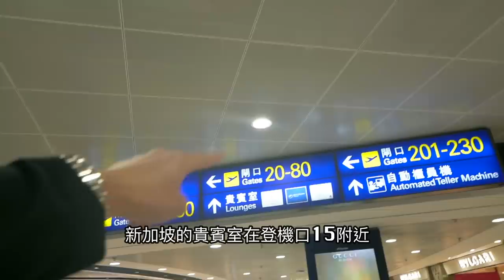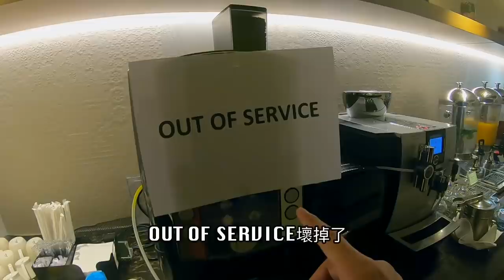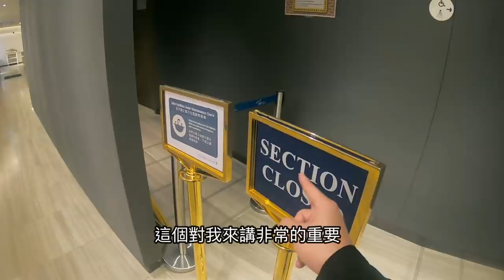香港人很冷漠？我的看法是｜新加坡航空香港貴賓室ft.彼得爸【I'm Daddy】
老爸的系列影片集：
拍攝工具⬇︎
相機：Sony a7iii，Sony a6500，RX100M5，GoPro，Osmo Pocket
鏡頭：Batis 2.8/18，SEL1670Z，SEL1018
麥克風：Rode VideoMic Pro
腳架：Manfrotto PIXI EVO
空拍機：Dji Mavic 2 Pro
剪輯工具⬇︎
final cut pro